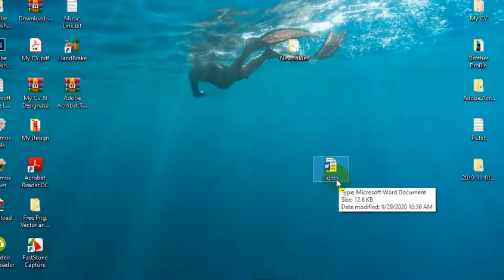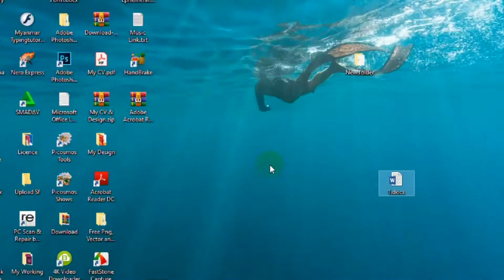Microsoft Word File ကို Password ပေးခြင်းနှင့် ပြန်ဖြုတ်ခြင်း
ကိုယ့်ရဲ့ Microsoft Word File တွေကို အခြားလူကို ပေးမဖွင့်စေချင်တဲ့သူတွေအတွက် Password ပေးနည်းနှင့် ပြန်ဖြုတ်နည်းကို ရှင်းပြပေးပါတယ်.